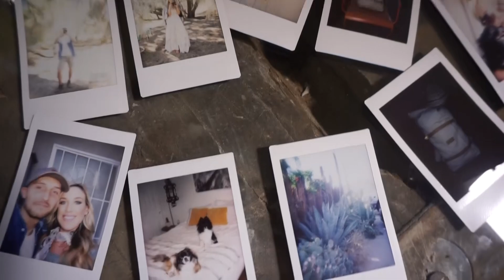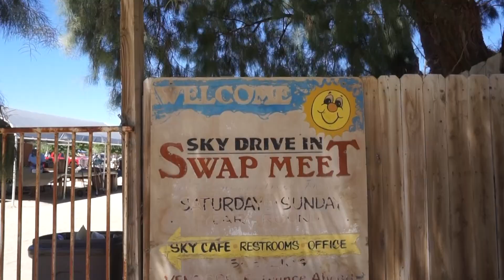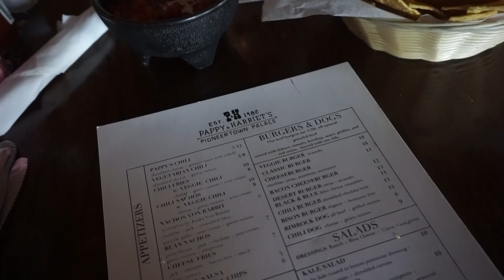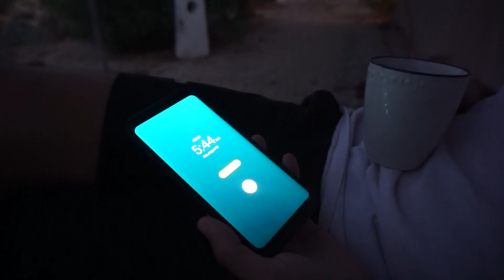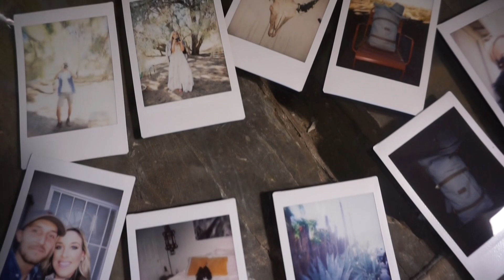DESERT GETAWAY VLOG || Joshua Tree, CA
Hi guys! Join me today for our Desert Getaway! We vlogged the whole weekend, so I'm excited to take you along with us. While we were there, I also filmed a haul video and a lookbook - so those will be coming asap!! I hope you enjoy this vlog video! Love to you all. xoxo

Hi, I'm Liv! I'm an Ohio girl living in a California world with my two dog babies and husband. I make videos on fashion, beauty, lifestyle, food, fitness, and overall health and wellness. Some of my favorite videos to make (that you'll see a lot!) are haul videos, lookbooks, try on videos, and style/beauty essentials. I LOVE to shop, socialize, hang out at the beach, and spread love & happiness. I believe life is too short to be anything other than your happiest self. Welcome! ♡